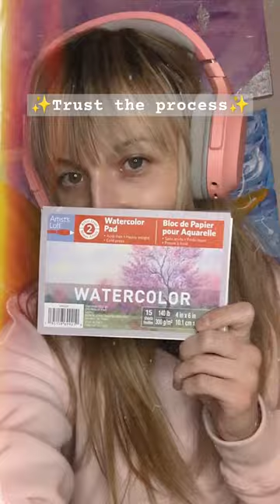Cool Watercolor Painting Idea ✨